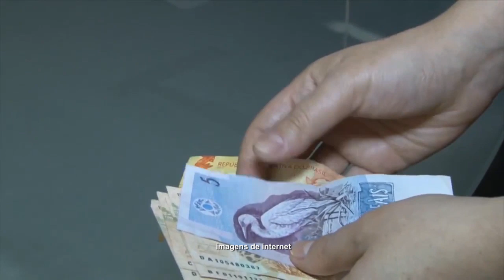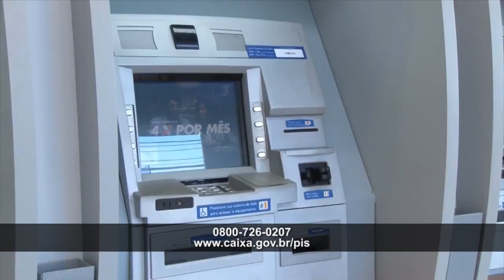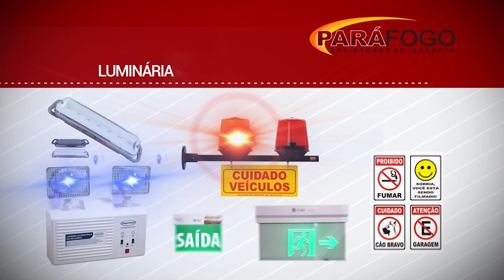TJ Regional - Edição da Tarde (25/07/2019)